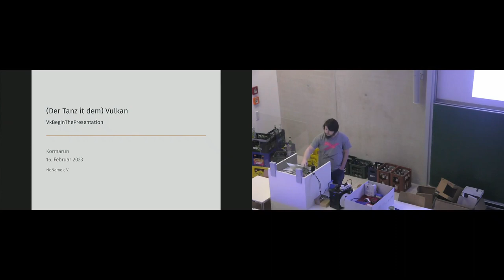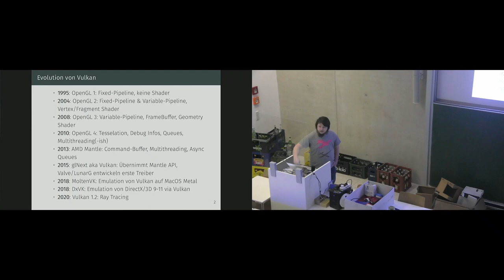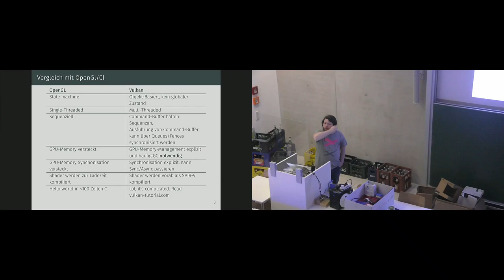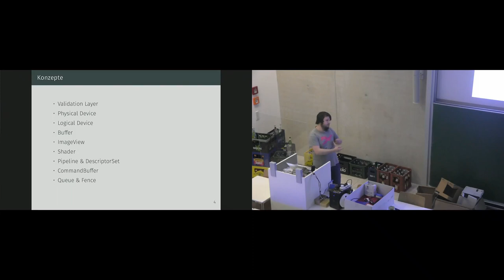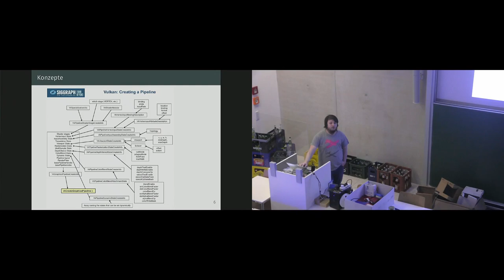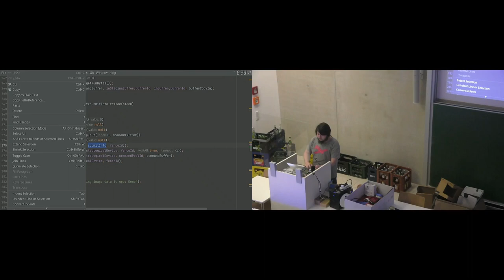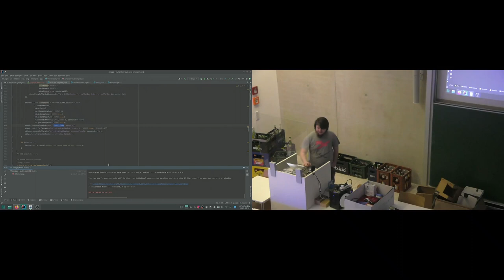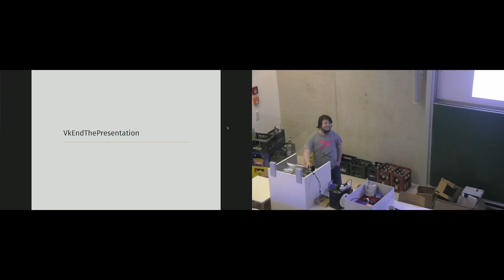[c¼h] (Der Tanz mit dem) Vulkan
Von Kormarun

Vulkan ist eine low-level Schnittstelle für platformübergreifende Grafik-Programmierung.

Präsentation über Enstehung von Vulkan, Kernkonzepte und Praxis-Demo